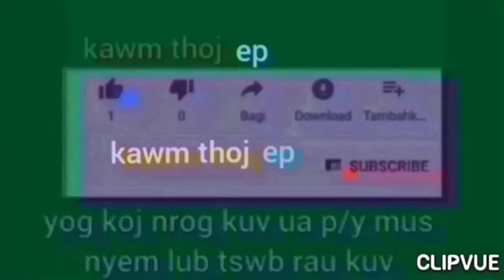Tub thiab nyab 12 coov nplej xyoo no nawb